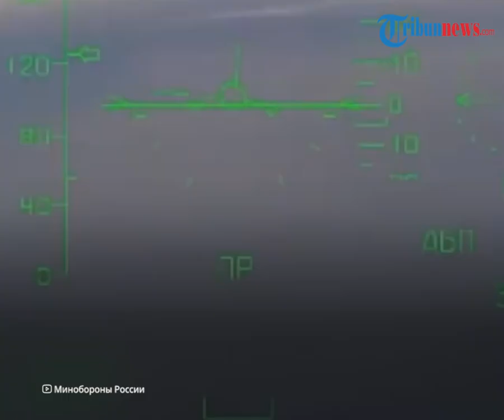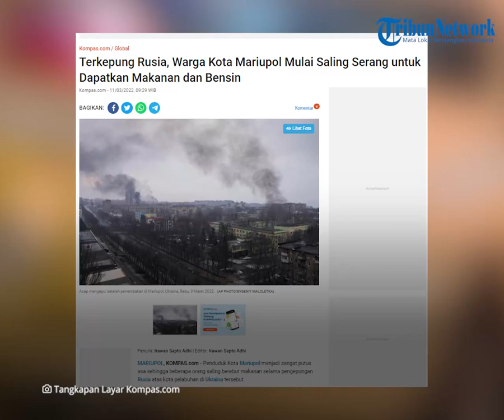Rusia Gempur Habis-habisan, Warga Mariupol Saling Serang Demi Makanan & Rusak Mobil Jarah Bensin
TRIBUN-VIDEO.COM - Di tengah invasi yang dilakukan Rusia, warga Mariupol, Ukraina krisis makanan dan air bersih.

Bahkan mereka saling berebut dan menyerang untuk mendapatkan air bersih dan makanan.

Orang-orang mulai merusak mobil orang lain untuk mengambil bensinnya.